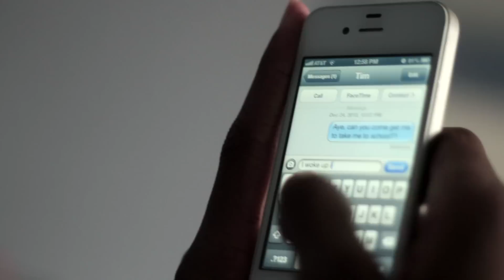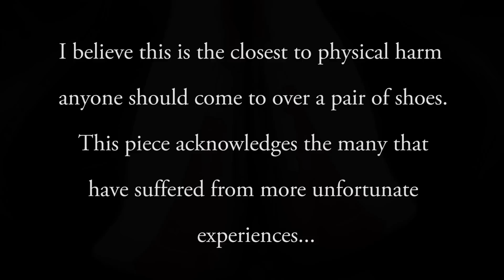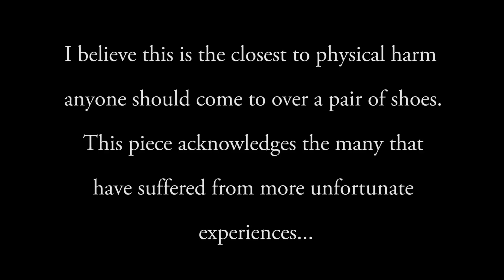younger BROTHER : Short Film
younger BROTHER is a Very short film that I put together with my younger siblings.  The idea came from a conversation that I was having with my mother about how little brothers try to be like their older brothers.

This film was made with all natural lighting, a canon DSLR camera, my terrible voice over narration, and some un-rehearsed acting.